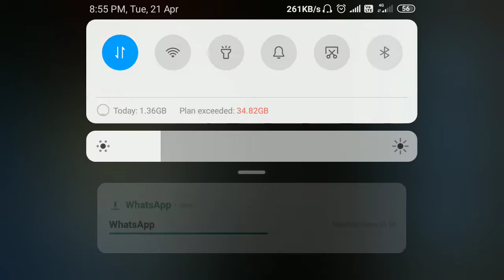best 3d car racing games for android offline car games car games to play free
best 3d car racing games for android offline
car games car games to play free